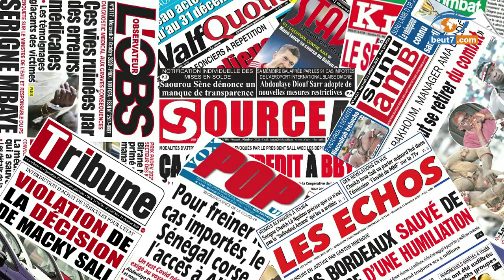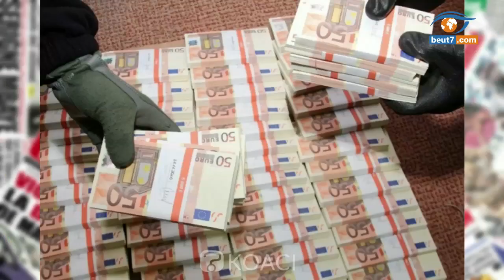Victime d'AVC: Ndeye Khady raconte sa souffrance...Touba: un Chauffeur fauche mortellement un...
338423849